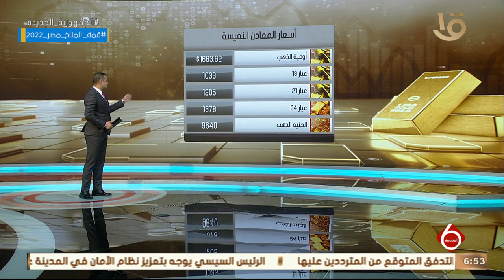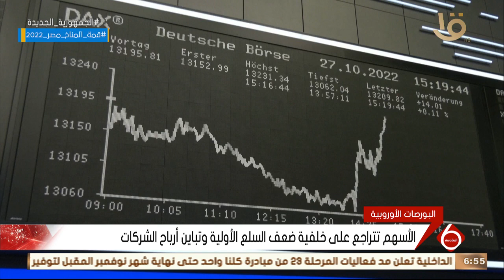نشرة السادسة | أخبار الاقتصاد.. وزير البترول يبحث مع إحدى الشركات السعودية خططها داخل مصر